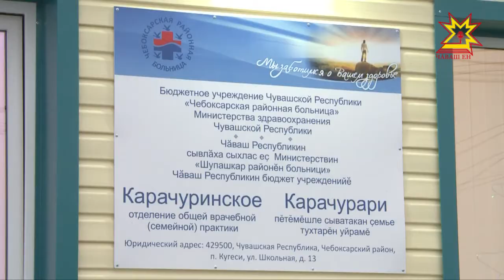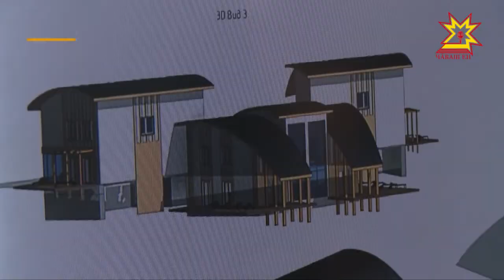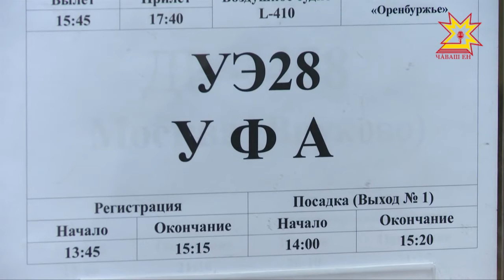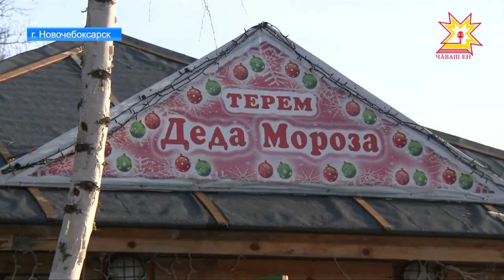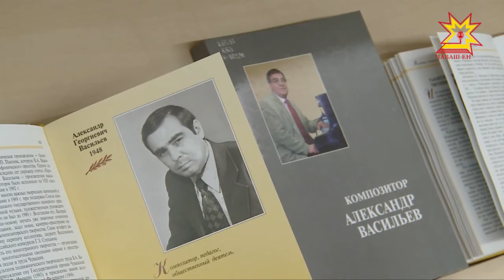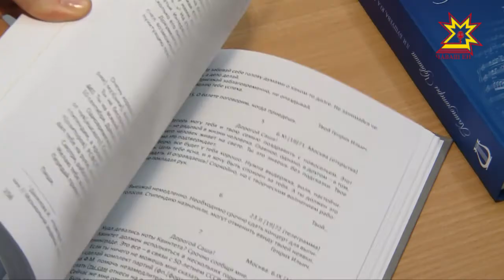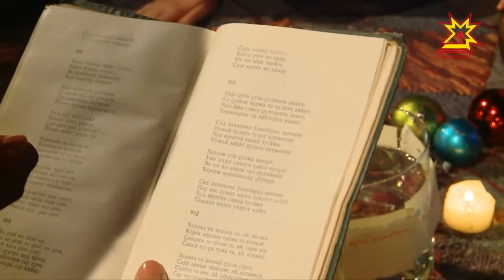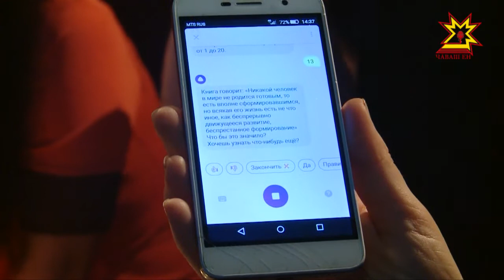Республика 10.01.2018 на русском языке. Вечерний выпуск